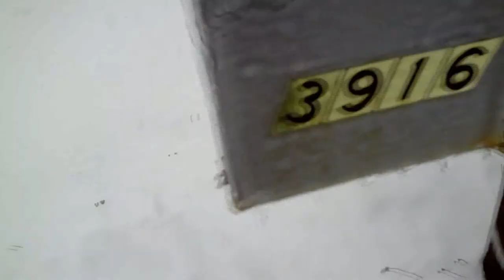The Uninteresting Life of Mark Mauer - Episode 21 - "Nice Warm Washington Weather"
A Video Biography of Mark's life. Follow him as he does Normal everyday things.